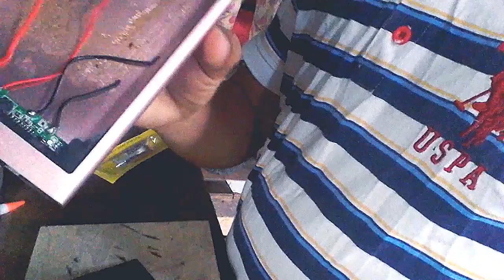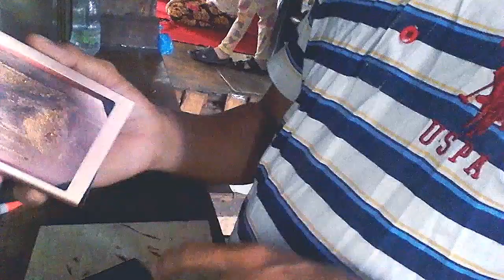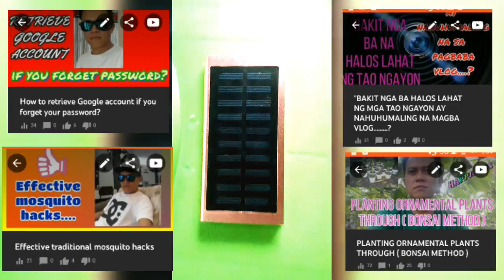HOW TO REPLACE DAMAGE BATTERY OF A POWERBANK?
Para sa mga nagtitipid at huwag bili ng bili agad ng bago kung may sira ay pagsikapang ayusin